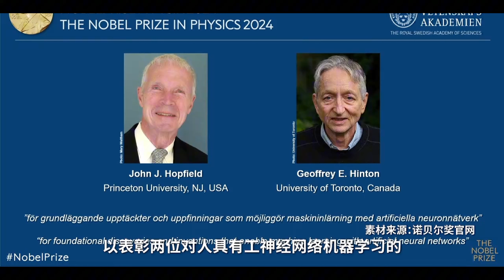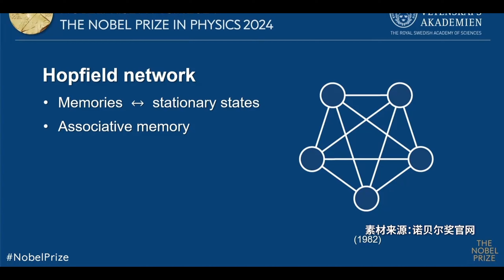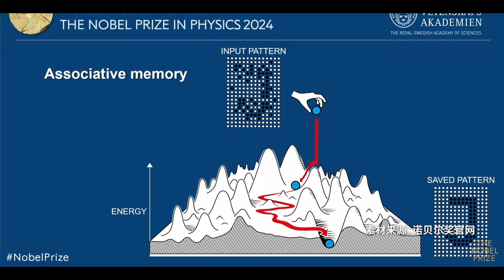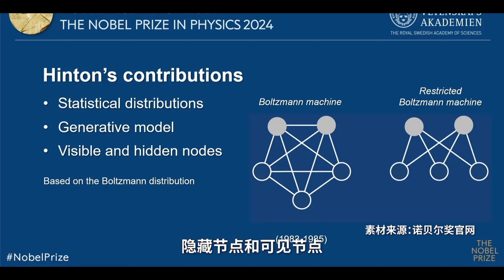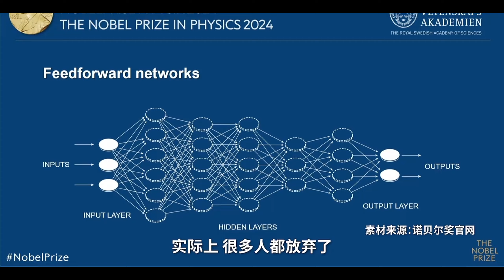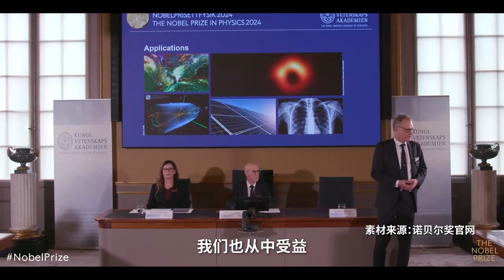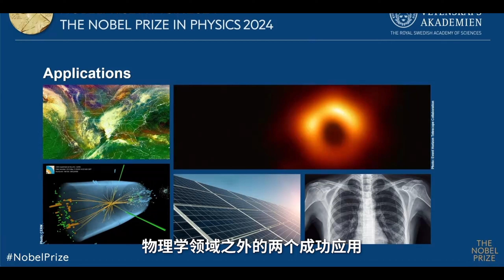923｜小麦咪、来自星星的何教授、黄庆国、漫士沉思录：诺贝尔物理学奖2024专家解读